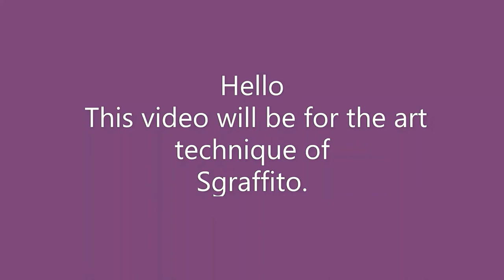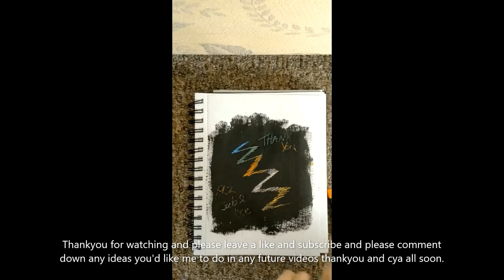Sgraffito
Hello,
This video is dedicated to Sgraffito and within this video you will see all the steps towards this technique. You are all amazing artists and never give up! This is my first YouTube video and i hope you enjoy it please leave a like and subscribe if you enjoyed it and please comment down below any future video ideas you would like me to create.
what you will need:
-Paper
-Oil pastel
-Black acrylic paint for best results but oil pastel works too but it may smudge.
- Something to scrape the paint please try to avoid sharp objects.